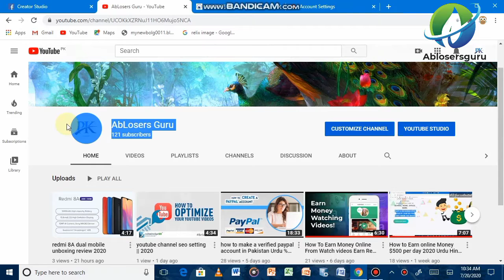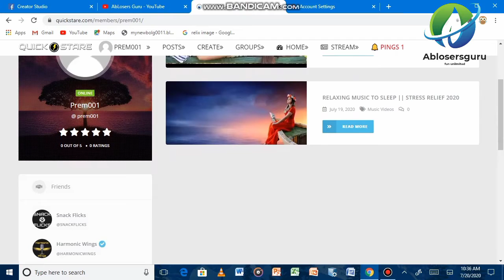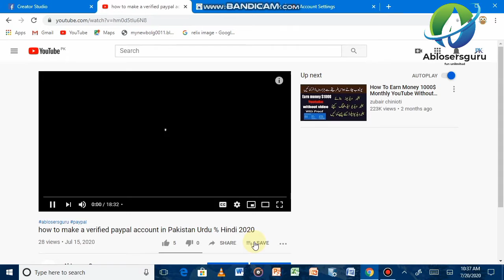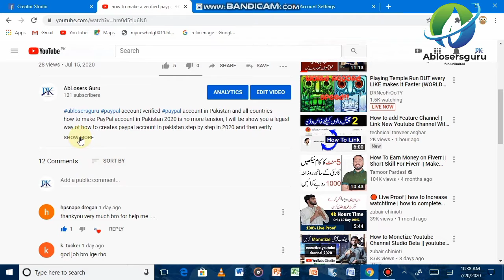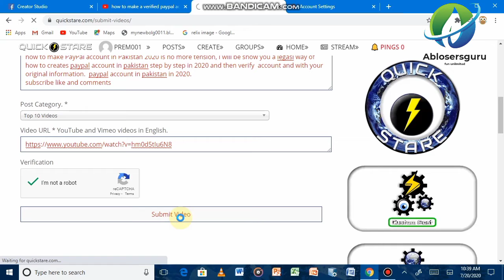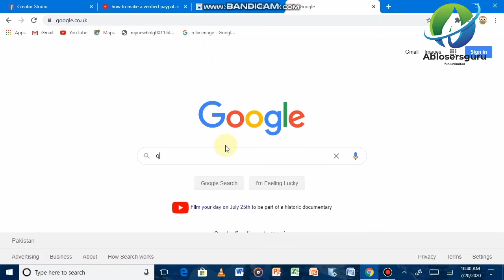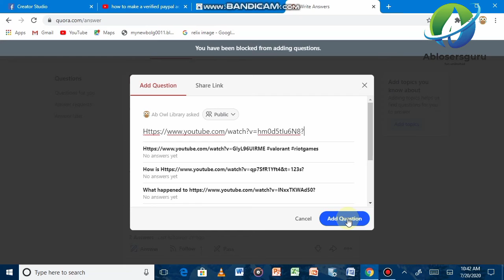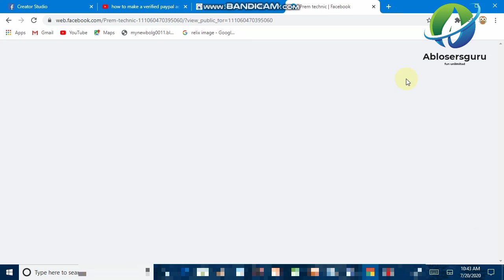how to promote youtube video || 2020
This Specialization will teach you to optimize website content for the best possible search engine ranking. You'll learn the theory behind Google search and other search engine algorithms; you'll also build practical, real-world skills that you can apply to a career in digital marketing or online content development, including on-page and off-page optimization, optimizing for local and international audiences, conducting search-focused website audits, and aligning SEO with overall business strategies. Each course is intended to build on the skills from the previous course, thus we recommend you take the courses in the order they are listed. The Specialization culminates in a hands-on Capstone Project, in which you will apply your skills to a comprehensive SEO consulting task.
of artists. follow on facebook